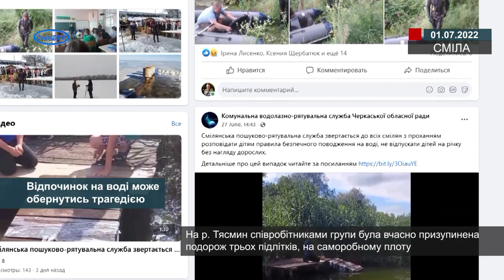Відпочинок на воді може обернутись трагедією